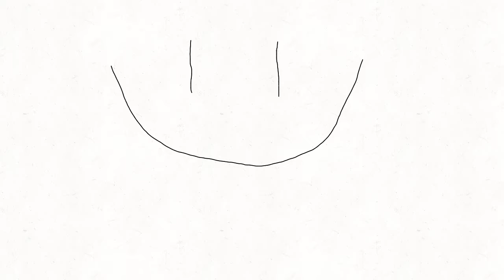Animation warm-up "Random stuff"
animation warm-up exercise